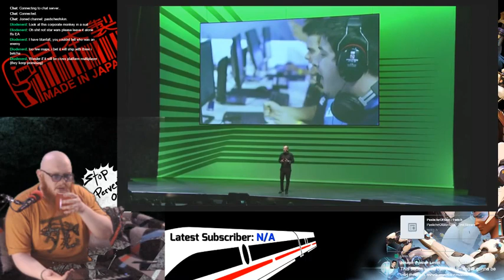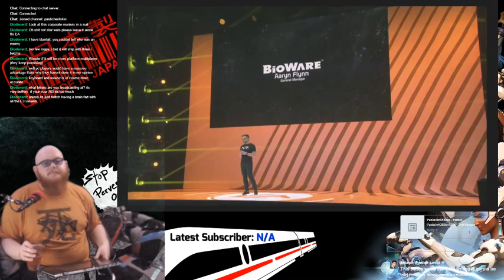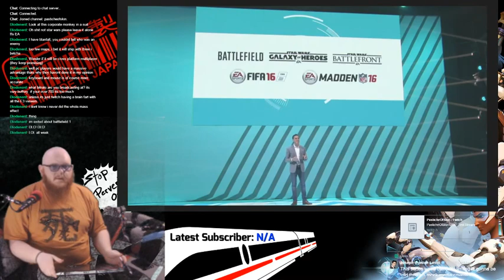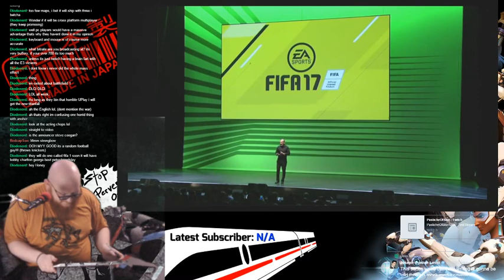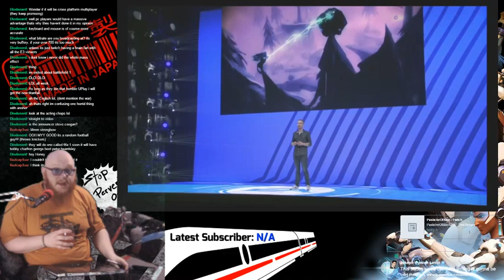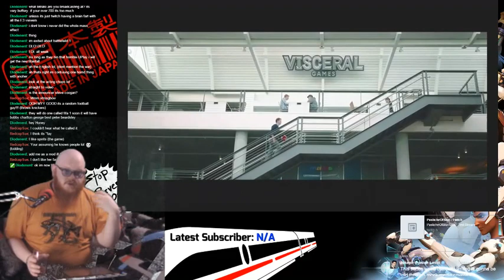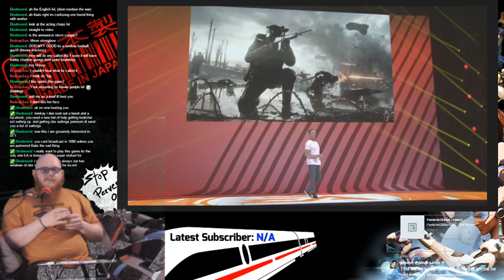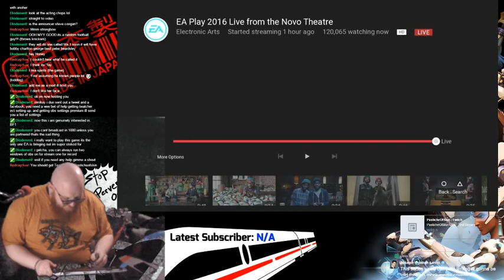HypeTrain - E3onTwitch - EA Conferance